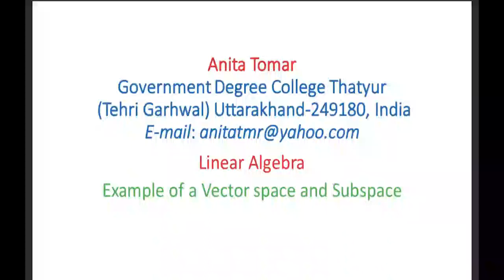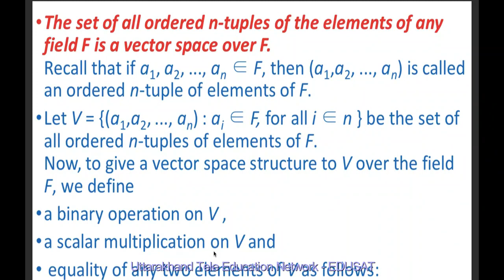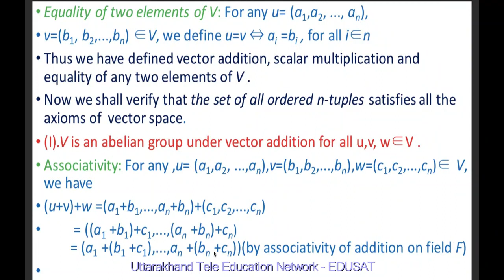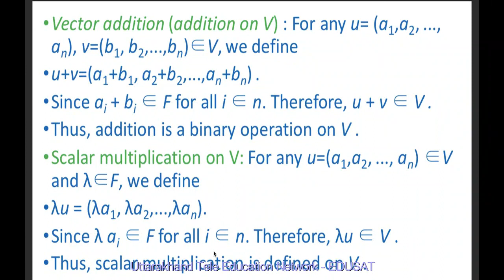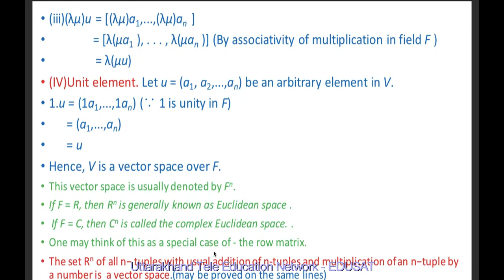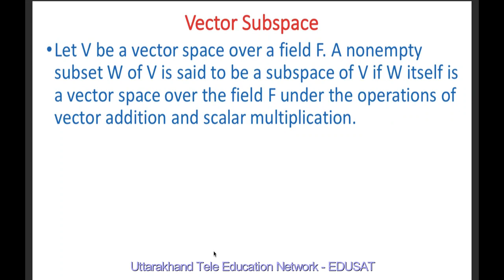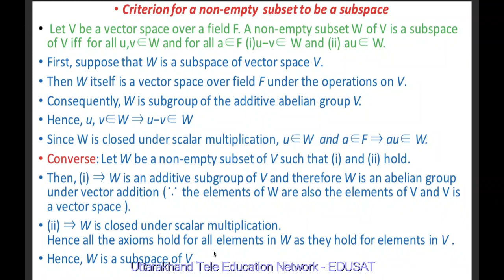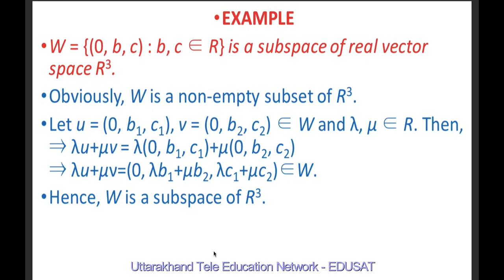Linear Algebra An Example of a vector space, Subspace criterion for subset to be subspace